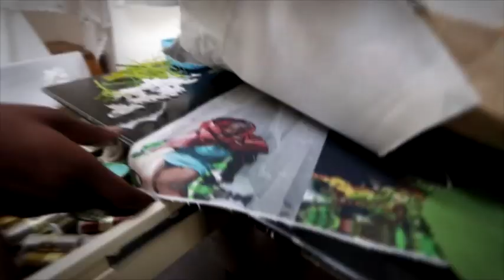The 1-54 Studio Visit Series: Kimathi Mafafo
The second video of the 1-54 Studio Visit series highlights the work of South African artist Kimathi Mafafo, represented by EBONY/CURATED (Cape Town, South Africa).